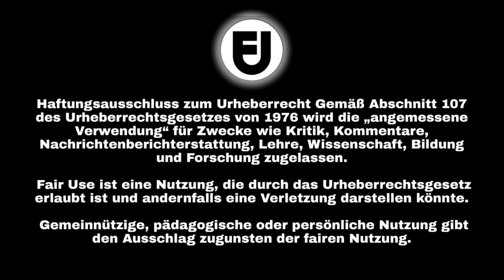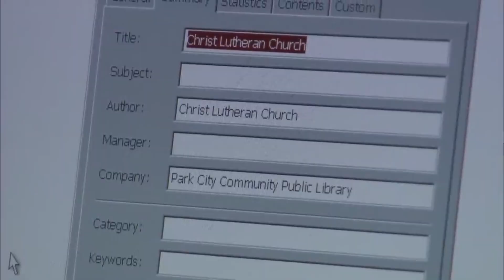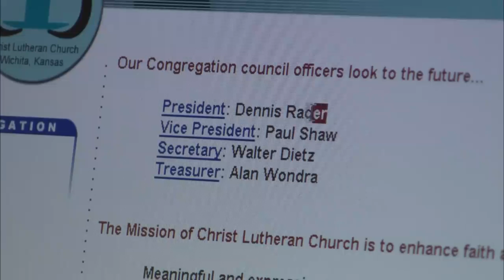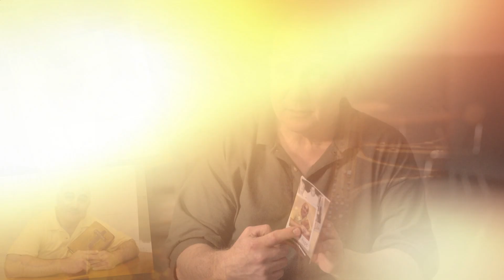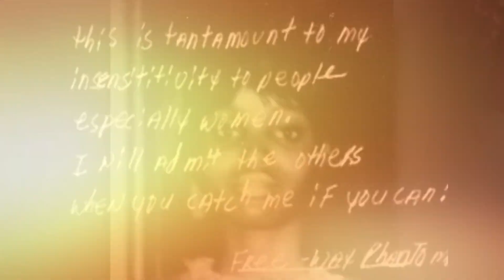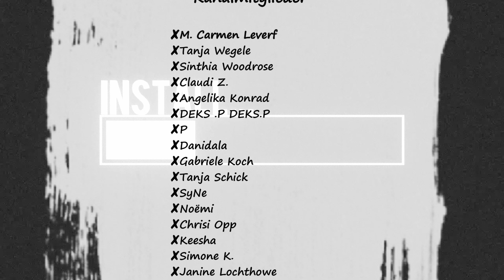7 Serienmörder, welche die Polizei verspotteten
Heute präsentiere ich euch 7 Serienmörder, welche die Polizei verspotteten.

00:00 Einleitung
00:45 Jack the Ripper
01:33 Der Zodiac Killer
02:17 Dennis Rader aka BTK-Killer
03:08 Die Hillside Stranglers
04:03 David Berkowitz aka Son of Sam
05:00 Das Freeway Phantom
06:03 John Allen Muhammad & Lee Boyd Malvo aka The DC Snipers
07:19 Schlusswort

Anmerkung: Durch die Werbung in meinen Videos finanziere ich die dringend benötigte Hilfe für die Straßenkatzen auf Mallorca!

Du möchtest für die Katzenhilfe spenden?